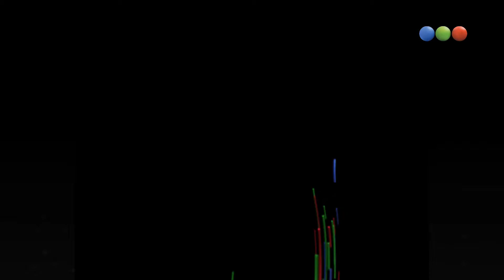Informe, Ex de Ana Alianelli rompio el silencio - AM 2015